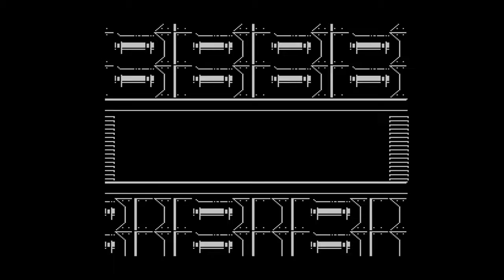Let's Play Mega Man 6 The Semi End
I go through Mr. X stages 1-3